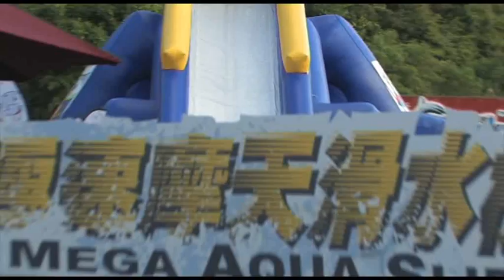海洋公園 facebook 粉絲夜 - 夏水禮篇